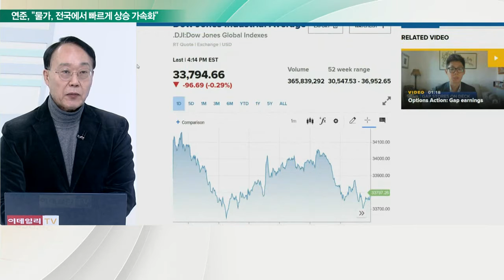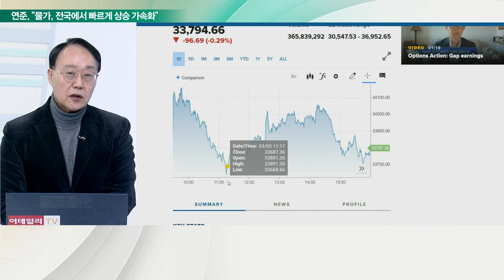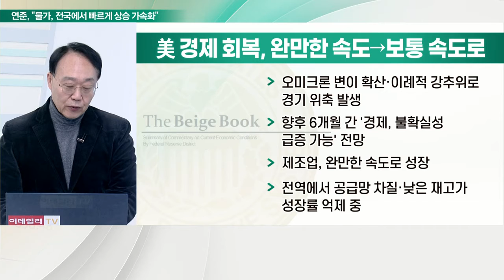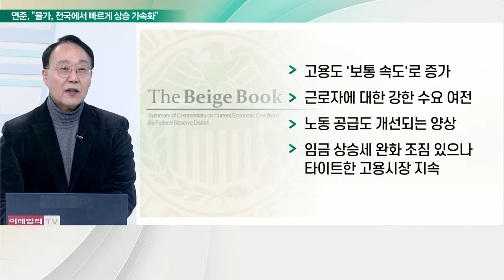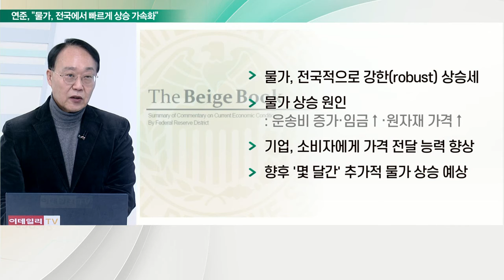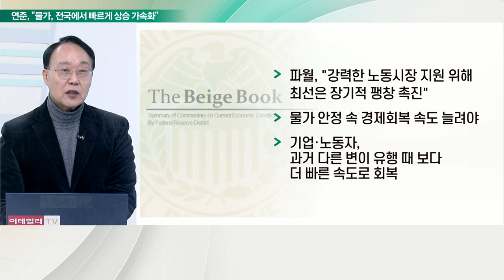美 연준 베이지북, "물가, 전국에서 빠르게 상승 가속화"_최양오의 왓츠업 (20220304)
# 美 경제 회복, 완만한 속도→보통 속도로
- 오미크론 변이 확산·이례적 강추위로 경기 위축 발생
- 향후 6개월 간 '경제, 불확실성 급증 가능' 전망
- 제조업, 완만한 속도로 성장
- 전역에서 공급망 차질·낮은 재고가 성장률 억제 중

# 고용도 '보통 속도'로 증가
- 근로자에 대한 강한 수요 여전
- 노동 공급도 개선되는 양상
- 임금 상승세 완화 조짐 있으나 타이트한 고용시장 지속

물가, 전국적으로 강한(robust) 상승세
- 물가 상승 원인: 운송비 증가·임금↑·원자재 가격↑
- 기업, 소비자에게 가격 전달 능력 향상
- 향후 '몇 달간' 추가적 물가 상승 예상

파월, "강력한 노동시장 지원 위해 최선은 장기적 팽창 촉진"
- 물가 안정 속 경제 회복 속도 늘려야
- 기업·노동자, 과거 다른 변이 유행 때 보다 더 빠른 속도로 회복

연준 시간표에 '우크라 전쟁'은 없다
- 美 증시, 러시아 기업 거래 중단: 얀덱스·키위·헤드헌터그룹 등
- JP모간, "러시아의 디폴트 가능성 급격 증가"